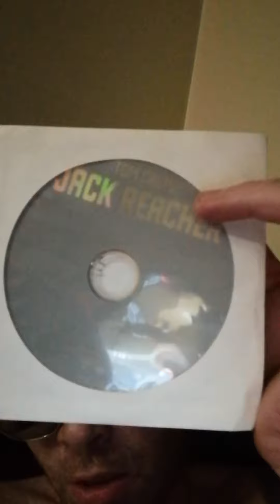Beneath The Gantry Episode 36- Jack Reacher Intro